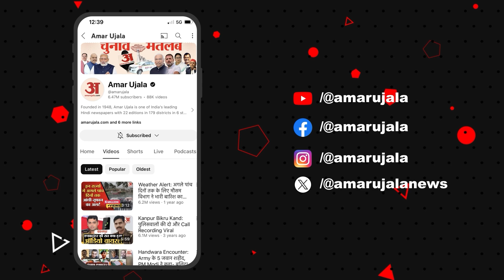Mathura: विदेशों तक पसंद की जा रही हैं राधाकुंड की बनी कंठी माला! | Amar Ujala Uttar Pradesh